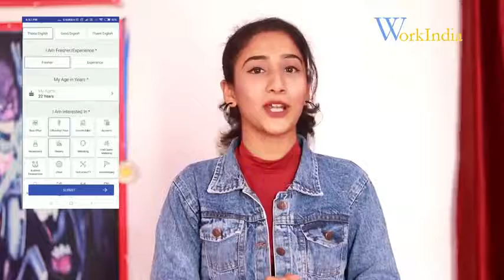Coca cola tu video song remix DJ